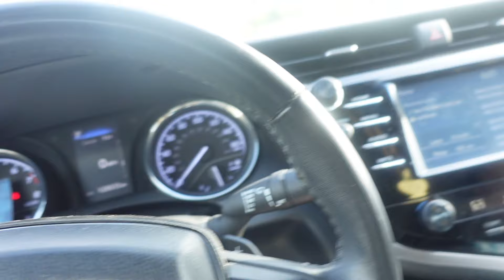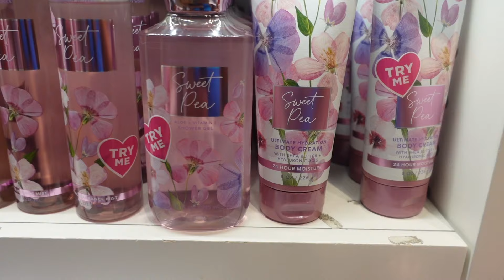OFFICIAL PROJECT 23 VLOG | BAREFOOT, 2000'S PARTY, POOL PARTY & MORE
Hi Guys!

About Me:
Age: 22
Fav color (s): Black
Camera: Sony ZV-1

GOAL: 1,000